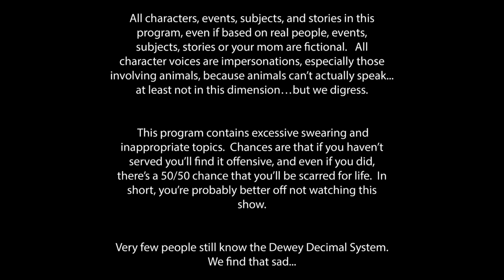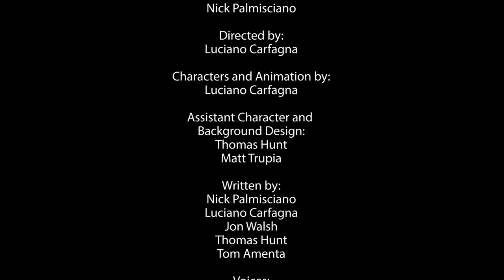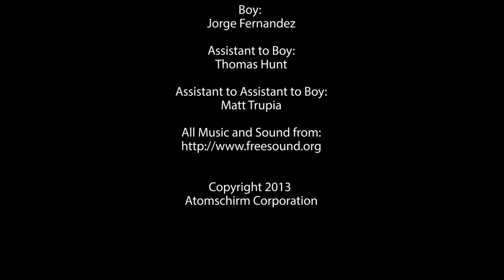The Damn Few Origins: Ice Goose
presents the origins of Ice Goose. This gentleman's story will touch you.